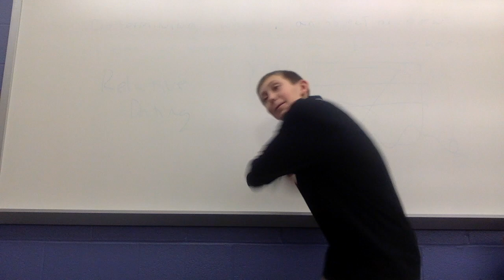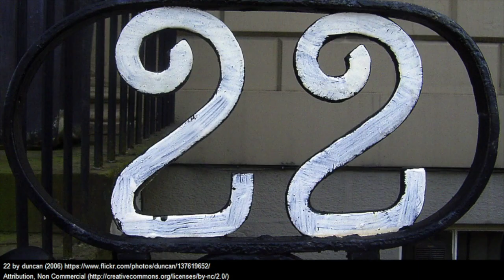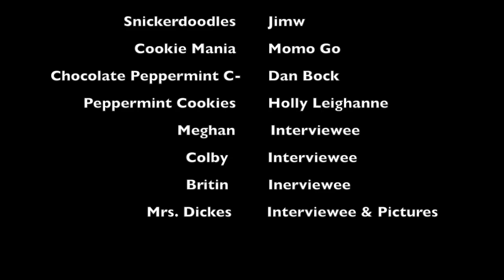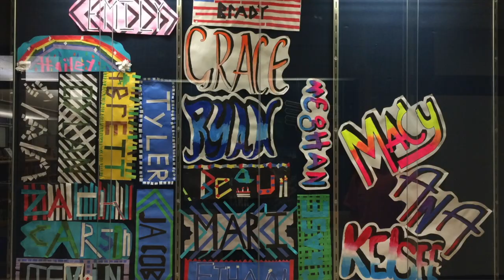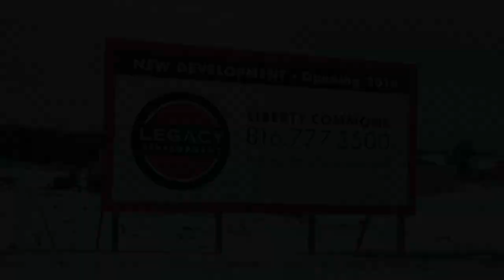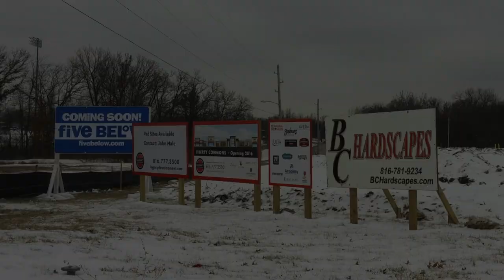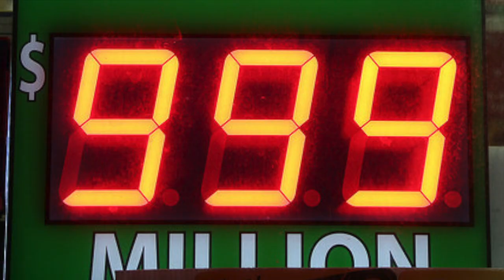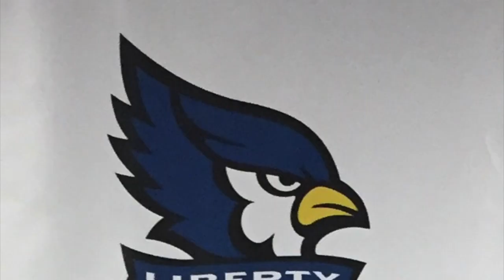Discovery Middle School Broadcast #21 - February 19, 2016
This broadcast was created by the 7th period 8th grade broadcasting class at Discovery Middle School in Liberty, Missouri.  It is show #21 of the school year and was broadcast on February 19, 2016.